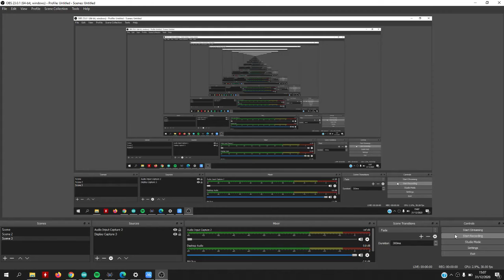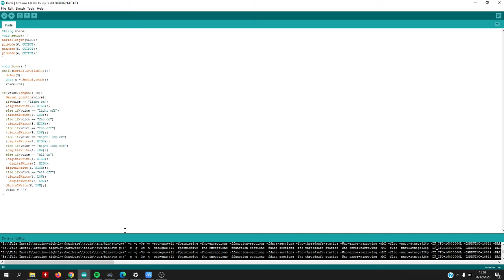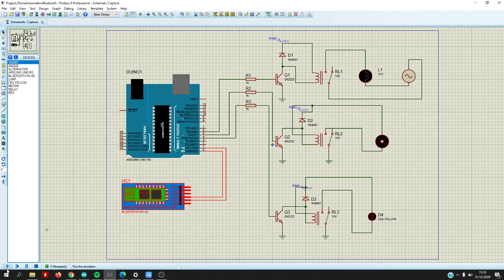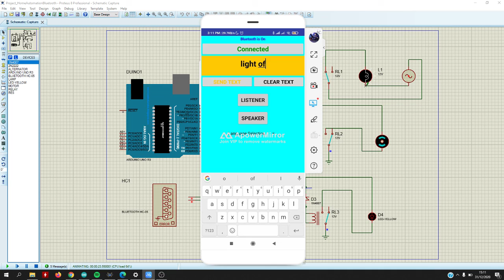Simulasi Home Automation dengan Bluetooth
Nama            : Rizky Ananda F
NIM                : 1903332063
Kelas              : TT-3A